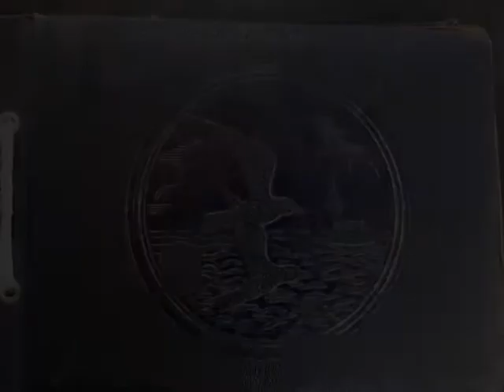Şadiye-Nevzat GENÇOĞLU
ARAMIZDAN AYRILIŞLARININ 27. SENE-İ DEVRİYESİ- 8 ŞUBAT 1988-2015
 Ruhlarına Fatiha.